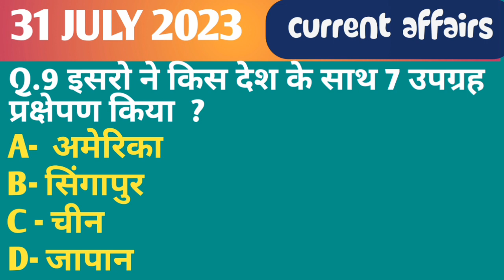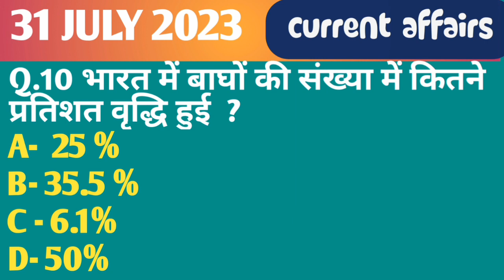Exam dose-2।31 July 2023 current affairs। current affairs in hindi। today current affairs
Pdf file.

Comedy videos channel ... @ipkspot

gk study
sadharan gyan
science gk
gk quiz
gk gs
gk gk
gk gs mts 2023
gk gs class
gk girls adda official
current affairs today
current affairs
gk
gk question
gk gs
gk quiz
gk quiz for class
general knowledge
general awareness
general test cuet
general science for
competitive exams
general science
general test cuet 2023
lucent objective book
lucent gk
lucent by raghav sir
lucent
lucent history in hindi
lucent by gaurav sir
important gk
important gk for all
competitive exams
interesting gk
Viral gk
viral gk shorts
viral gk shorts video
viral gk gs
virus gk
how to viral gk shorts video on youtube
gk viral tags
virus gk tricks
janaral nolag question
janaral nolag question 2022
janral nolag
janral nolej
janral nolag question 2023
janral question
general knowledge
सवाल जवाब
सवाल
सवाल क्या है जवाब क्या है
जनरल नालेज
जनरल नॉलेज
सामान्य ज्ञान
सामान्य ज्ञान प्रश्न उत्तर
सामान्य प्रबंधन
सामान्य विज्ञान
सामान्य ज्ञान क्वेश्चन
सामान्य प्रबंधन पटवारी
सामान्य ज्ञान प्रश्न
samanya gyan
samanya prabandhan
samanya vigyan
samanya hindi
samanya prabandhan patwari
samanya gyan prashn uttar
samanya gyan samanya gyan
upsc current affairs 2023
upsc classes in hindi
upsc cse result 2022
upsc cds exam full details
upsc class by khan sir
upsc classes
upsc cse result 2023
Janaral nolej kaise badhaye
Science janaral nolej
2023 ka janaral nolej
bharat ka janaral nolej 2023
current affair kaise taiyar kare
current affairs kaise padhe
current affairs kaise yaad rakhe
current affairs kaise padhe by vikas divyakirti
current affairs kaise yaad kare
current affair kaise taiyar kare upsc hindi medium
current affair kaise kare
current affairs kaise padhe for bank exam
current affairs kaise padhe by aditya ranjan
current affair kaise taiyar kare for banking
gs ki taiyari kaise kare
gs ki class
gs ki vines
gs ki best book
gs ki marathon class
gs ki class by khan sir
gs ki best book kaun si hai
gs ki book
gs ki video
gs ki taiyari kaise kare by aditya ranjan sir
lucent ko kaise padhe
lucent kaise padhe by khan sir